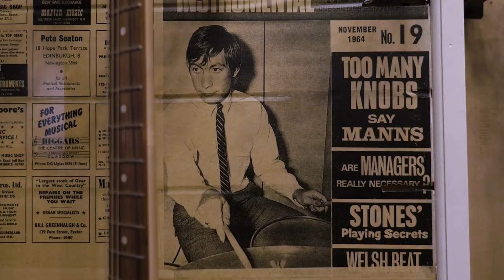Thermae: Analog Delay / Pitch Shifter || Mini-Doc Trailer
I started this company to honor my lost brother and finally take his advice to “Follow Your Bliss.”  Five years on I’m still chasing it, and making Thermae gave me moments where I felt I caught pace.

This is a trailer to a larger mini-doc project that we will release next week.

Thermae pre-order starts today and can be ordered Thermae ships 5/31/18.

Much more info, specs, details to come as we approach the release date